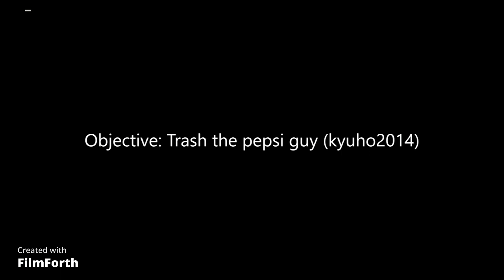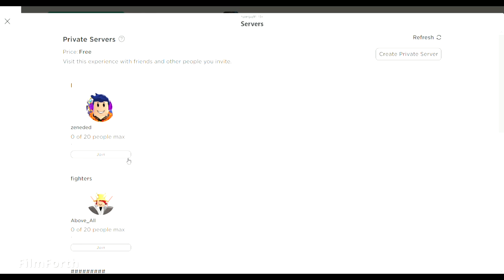Super Power Fighting Simulator Walkthrough #1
This is my first time playing Super Power Fighting Simulator on Roblox. This is where I start my adventure here. It's actually been a long time since this was recorded but anyways enjoy.